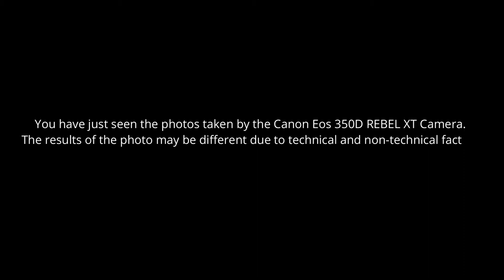LIHAT HASIL FOTO DARI CANON EOS 350D CAMERA, CANON REBEL XT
Semua foto diabadikan menggunakan kamera CANON EOS 350D DSLR, REBEL xt, fotografi SAMPLE gambar.

Photographers:
photo-shoot-camera-photographer by Roland Steinmann
Canon EOS 350d Digital
84.0mm · ƒ/6.3 · 1/200s · ISO 400
Image type JPG
Resolution 3456×2304
Last updated Dec. 18, 2019

butterfly-flower-pollinate by Michael Reichelt
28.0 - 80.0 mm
28.0mm · ƒ/8.0 · 1/200s · ISO 100 ↯
Image type JPG
Resolution 3072×2046
Created Aug. 2, 2009

lizard-reptile-scales-animal by Michael Reichelt
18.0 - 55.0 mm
55.0mm · ƒ/5.6 · 1/100s · ISO 200
Image type JPG
Resolution 3474×2314
Created July 17, 2008
Last  July 6, 2021

mountains-hut-house-grass-pasture by  Michael Reichelt
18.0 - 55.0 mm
28.0mm · ƒ/9.0 · 1/100s · ISO 200
Image type JPG
Resolution 3474×2314
Created July 15, 2008

beetle-insect-musk-beetle by  Michael Reichelt
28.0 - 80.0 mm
80.0mm · ƒ/11.0 · 1/200s · ISO 400 ↯
Image type JPG
Resolution 3271×2180
Created July 7, 2006

mountains-lake-snow-snow-mountains by  Michael Reichelt
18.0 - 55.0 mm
25.0mm · ƒ/11.0 · 1/160s · ISO 200
Image type JPG
Resolution 3474×2314
Created July 7, 2010

cat-pet-whiskers-feline-animal by Manuel Gäck
55.0mm · ƒ/5.6 · 1/125s · ISO 400
Image type JPG
Resolution 3456×2304
Created Aug. 31, 2006

horse-river-bach-water-rocks by  Michael Reichelt
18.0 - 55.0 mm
46.0mm · ƒ/11.0 · 1/200s · ISO 100
Image type JPG
Resolution 3456×2304
Created July 14, 2006
Last updated May 30, 2021

emperor-moth-moth-insect by Ian Lindsay
100.0mm · ƒ/10.0 · 6s · ISO 200
Image type JPG
Resolution 4800×3300
Created Feb. 24, 2007

woman-portrait-face-brunette by 1871454
133.0mm · ƒ/4.5 · 1/500s · ISO 400
Image type JPG
Resolution 3456×2304
Created Oct. 2, 2010
Last updated Jan. 11, 2016

CANON EOS REBEL XT BODY ONLY:

Canon Digital Rebel XT DSLR Camera with EF-S 18-55mm f3.5-5.6 Lens (Black) (OLD MODEL)